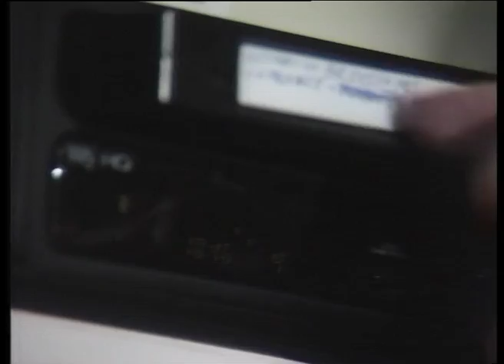The All Electric Home.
The All Electric Home by Alan Van Wijgerden. A video looking at the insidious electrification of the home. From the first electric light to todays iPhone. The tech in the video may now be retro, but this should still fit through the keyhole of the iPhone generation!